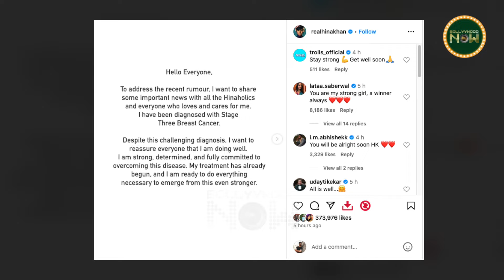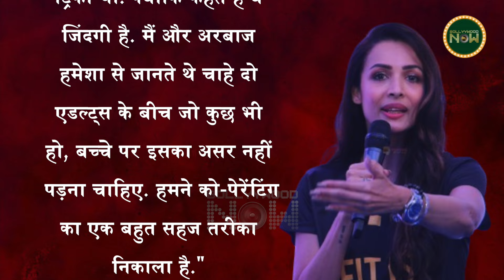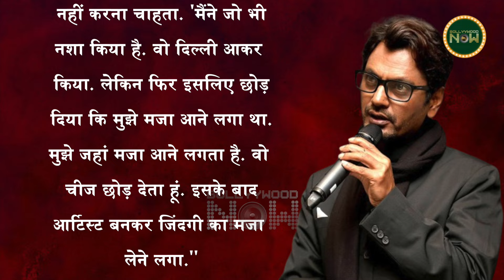Kangana Ranaut Got Angry, Shatrughan's Emotional Video, Prabhas Left Shah Rukh Behind | Top 10 News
Shatrughan Sinha's video is going viral in which he is seen very emotional at the time of his daughter's Vidai. Prabhas's film Kalki 2898 ad left Shah Rukh Khan's film Jawan behind on the very first day of its release. Kangana Ranaut got angry at the opposition in the Lok Sabha and much more trending news in today's Daily Wrap